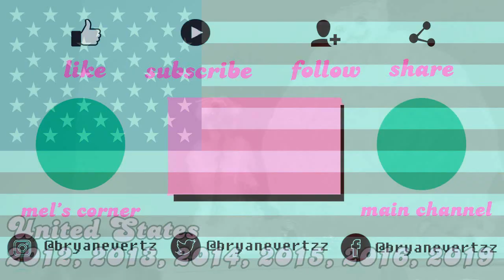Every Country Where Melanie Martinez Has Performed | Melanie Martinez Facts